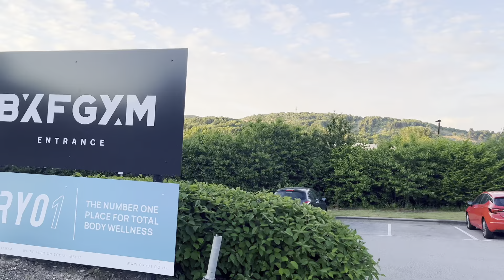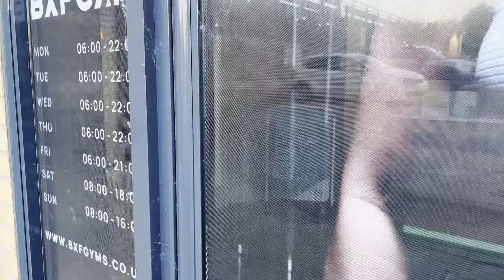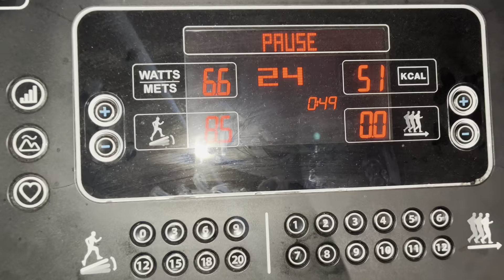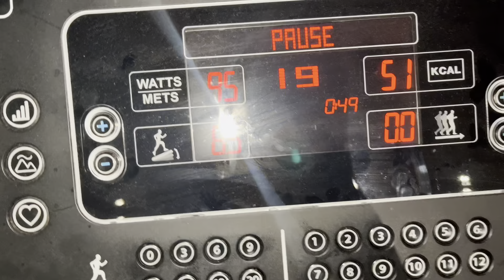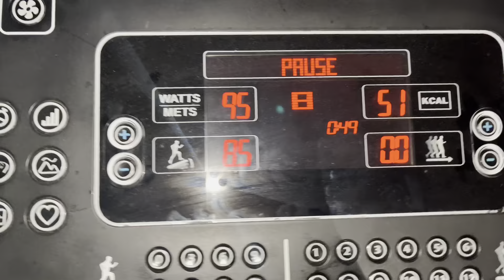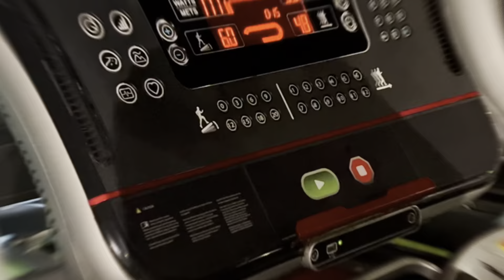GUYS I FINALLY WENT TO THE GYM// first time in the gym 🇬🇧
For so long I’ve watched myself become plus size and it’s high time I watch me come back to myself. My husband and I decided to stab procrastination and hit the gym. Wat this video to the end and I need some encouragement guys😐. No insult my big belle o🙄